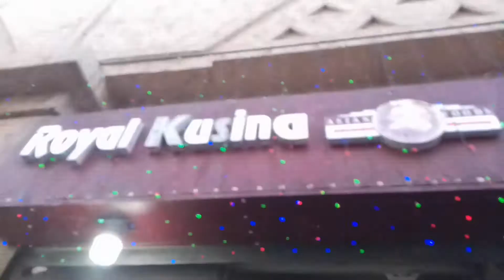MAYRON PALA PINOY RESTAURANT DITO,ANG SARAP NG PAGKAIN.